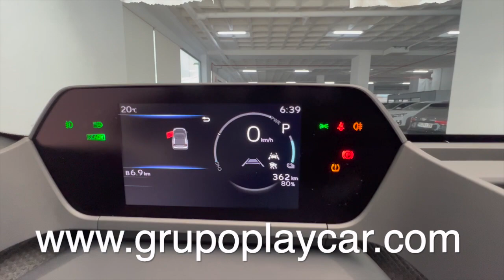Automoviles Playcar Almería, Subaru Solterra 2023